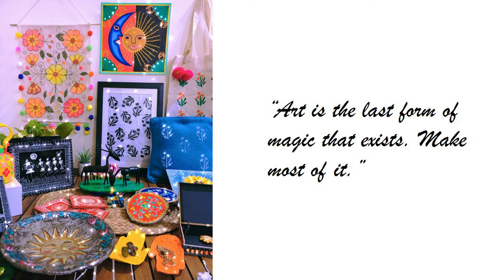My Exhibition Work I Art Challenge I Level 2 I DIYs I Home Decor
💓Meet me on Facebook : @embracelifewithart
Architecture & Interior Design Studio: @soulspaceinteriors